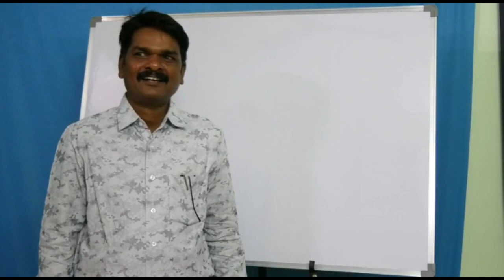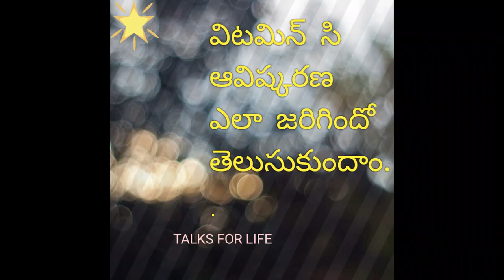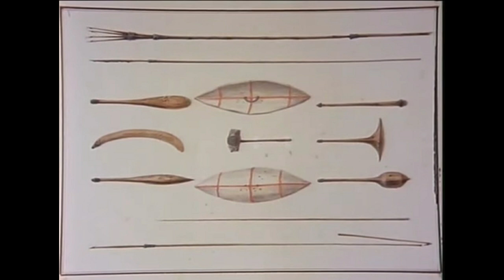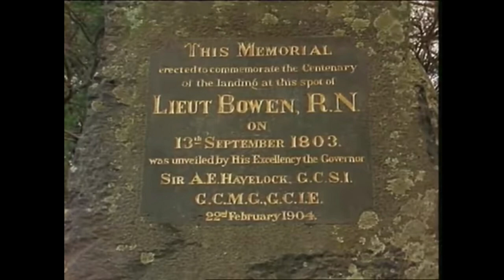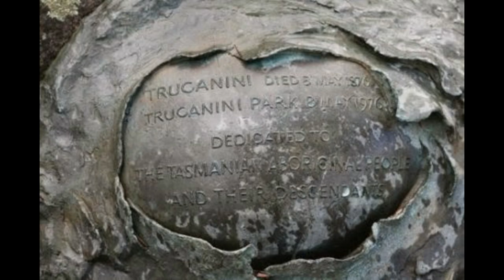Truganini..The Last Full blooded Aboriginal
Truganini..
Truganini  Aboriginal woman, was the daughter of Mangana, leader of a band of the south-east tribe. In her youth she took part in her people's traditional culture, but Aboriginal life was disrupted by European invasion. When Truganini met GA Robinson in 1829, her mother had been killed by sailors, her uncle shot by a soldier, her sister abducted by sealers, and her fiancé murdered by timber-getters.
In 1839 Truganini, and fourteen others accompanied Robinson to Port Phillip, but after two of the men were hanged for murder, the rest were sent back to Flinders, Woorady dying on the way. With the other Aborigines, Truganini went to Oyster Cove in 1847. By 1869 she and William Lanne were the only two 'full-bloods' alive, and in 1874 she moved to Hobart, where she died.
In 1976, a century after Truganini died, the Tasmanian Aboriginal community requested that Truganini be cremated and scattered in the D'Entrecasteaux Channel near her homeland. The ceremony was a moving and significant occasion which encouraged Tasmanians to recognise the ongoing existence, rights and cultural responsibilities of Tasmanian Aboriginal people.
This is a Story Science have another face..the exploration is cause of the more aboriginals and indigenous people in the world

History of Vitamin C..watch this for James cooks Expedition